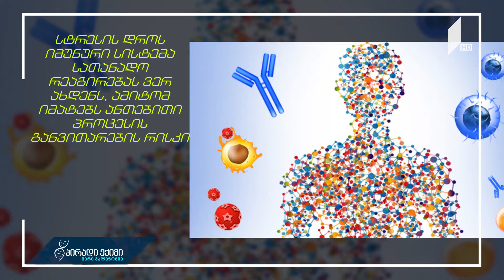დეპრესია ზრდის გულის დაავადებების განვითარების რისკს!